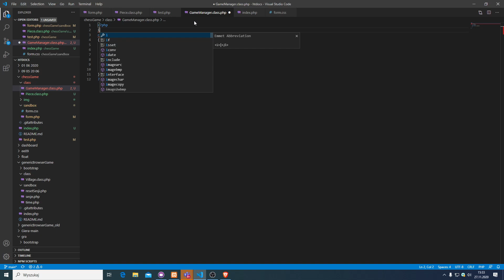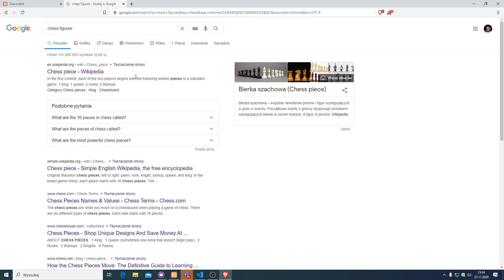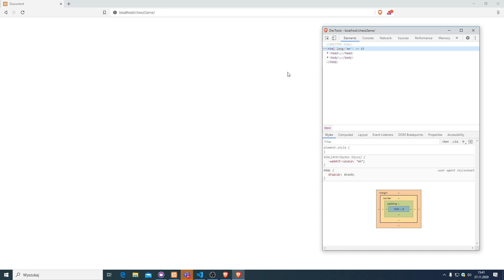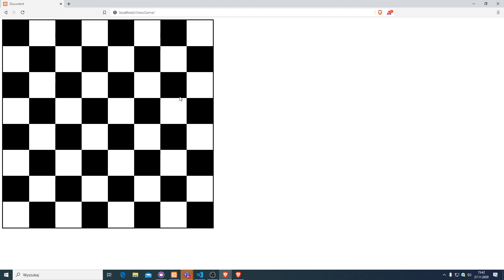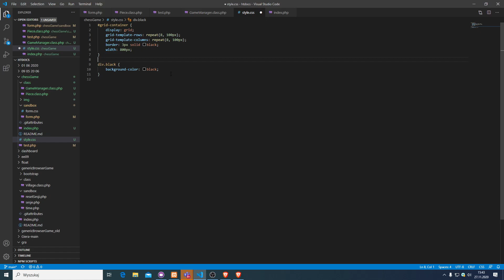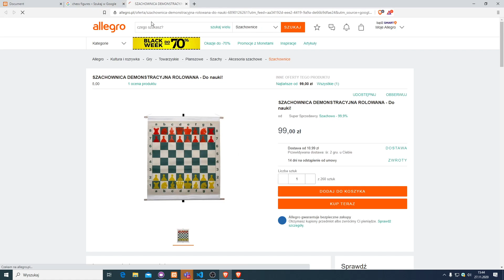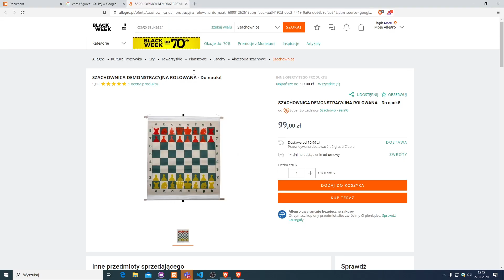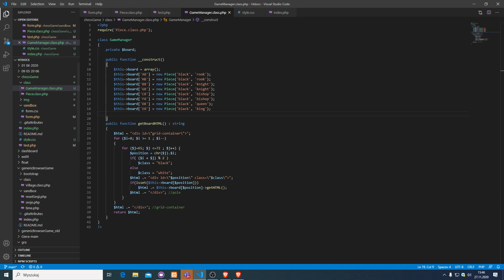Odcinek 6 - Klasa GameManager - tworzenie pionków do gry